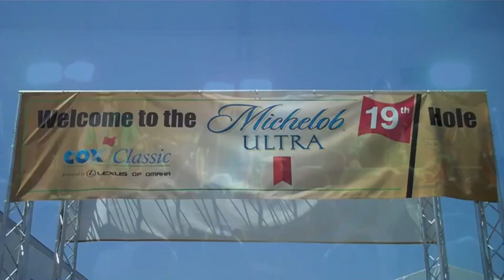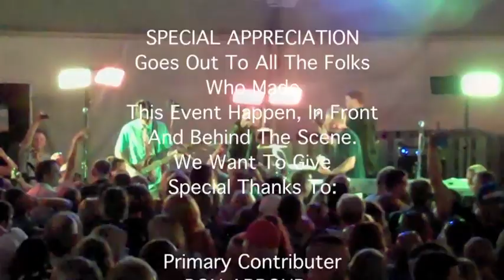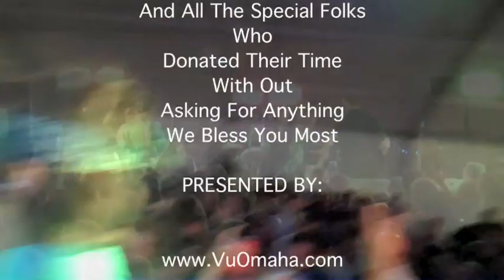Grand Theft Girlfriend | Chicago | Denver | Seo | Services | Online | k132016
Grand Theft Girlfriend Cox Classic 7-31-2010 Omaha SEO | Video Marketing | Omaha Web Design | OMAHA | Vu Studios JASON HOPKINS DARREN HOPKINS VuOmaha.com Atlantus Records RON ABBOUD JUSTIN POLLAND  BOB HORGAN Champions Club PGA

Event Photography Videography Social Media Marketing Website SEO Design Traffic Monetizing Video for Top Page Rank Branding & PPC.

∆ † ATLANTUS ®† ∆
If you want to get signed, promoted and begin generating nice album sales like ADONUS Fill out the application and we will send you a response requesting your proof of concept in the form of an mp3 or wav file depicting your work. We will evaluate it for possible inclusion and music video production.

You will need to have enough material for an album. If you are approved, An Atlantus Agent Will Be Contacting You, some up front fees may be required to formalize our relationship.

Also get the new Cyanide Candi Album for $9.99 Get a record contract like Ron Adonus ®

Corporate Video production covers a wide range of purposes from corporate communication, training and education, videotaping conferences and conventions, products and services, and sales. A popular type of corporate shoot is known as the "candids" or "happy-face" video, in which a multiple-day event is covered by a video crew, including speakers, break-out sessions, awards ceremonies and local recreational activities in which the conventioneers participate. An on-site editor then creates a short video presentation that is shown before the close of the convention. Many associations take advantage of the convention venue to gather interviews of their principals, setting up a green screen or other type of background in a secluded room.

Video productions video tape or memory-based recording device or an edited version from a website video, optical disc, magnetic tape, or portable video device.

Television Broadcast Betacam SP video production has been the broadcast television standard from the early 1980s up until the beginning of the 21st Century when many television stations began to use digital media to shoot, transmit and store their footage. Two styles of producing video are ENG - Electronic news-gathering and EFP - Electronic field production. Television video productions include television commercials, infomercials, newscasts, entertainment shows, documentaries.

Event Video Video production can be used at sporting, school, stage, wedding, church, and similar events to provide recordings of the events. Event video productions range in distribution from a wedding video that is custom made for a bride and groom and their immediate family and friends, to a dance recital where dozens to hundreds of videos are sold to individual dancers. Event video production can also be used to broadcast events live to viewers at home such as a press conference or concert. Video of live events can be sent by microwave or a satellite truck from the event location to a television studio in order to be broadcast.

ADONUS
Ron Adonus